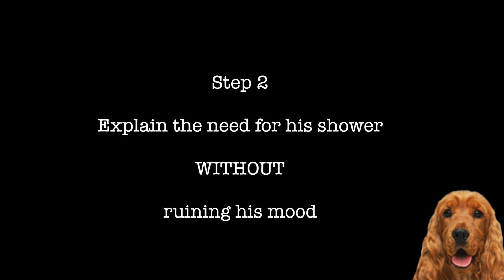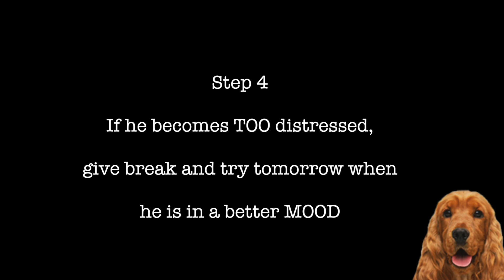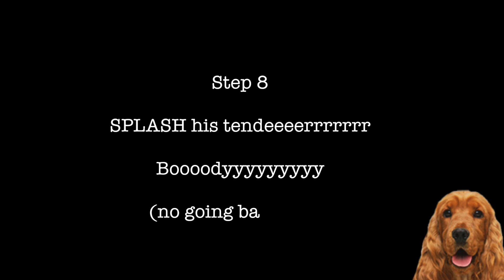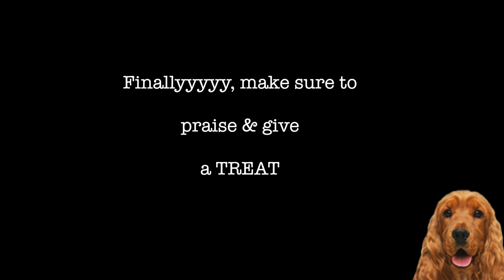How to SHOWER a VERY DIFFICULT but sweet dog | COCKER SPANIEL [Coby]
Meet my sweetest, little pot of sunshine Coby!🌞🐾
He HATES water but gotta do what he gotta do🚿